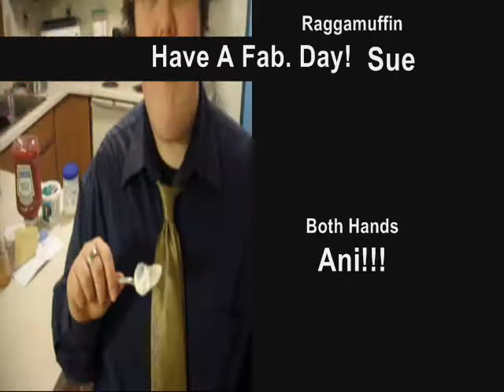[3-11] Smokin' in the Boys' Room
discussing bathrooms.